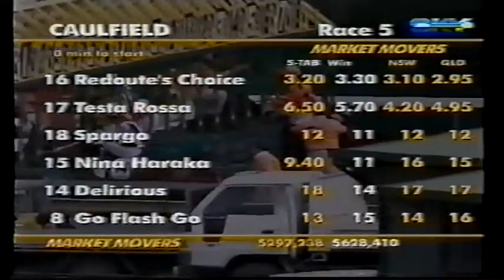Testa Rossa 1999 Rupert Clarke Stakes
Courtesy @australianhorseracing4019